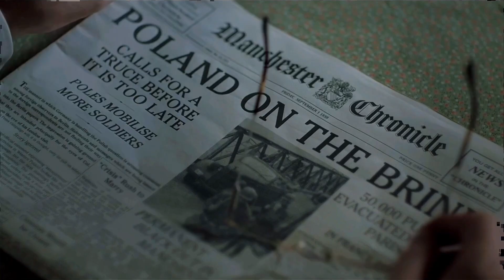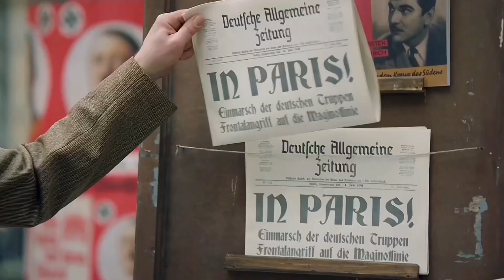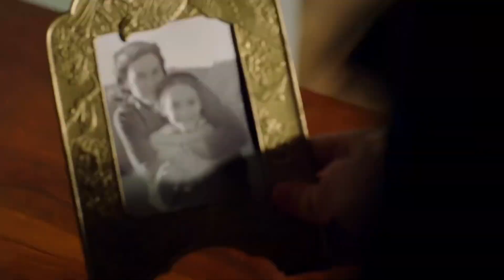World on Fire | Season 1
Can’t believe after nearly 4 years season 2 airs on Sunday. I started this edit in April and worked on it on and off since, so I hope you enjoy it. You can also use it as a recap of season 1 if you don’t have time to re-watch the whole season before Sunday.

Show: World on fire
Songs: Royal Pendant by Tom Evans and Birds of Prey by Gísli Gunnarsson